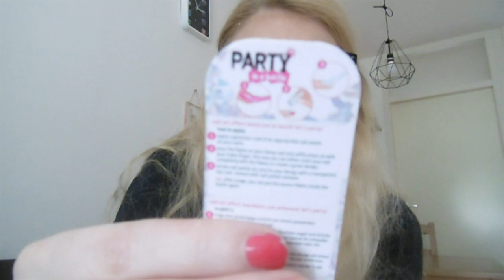Fail producten Mei en Juni 2019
Ik laat producten die ik reviewde in mei en juni zien die ik niet fijn vond.